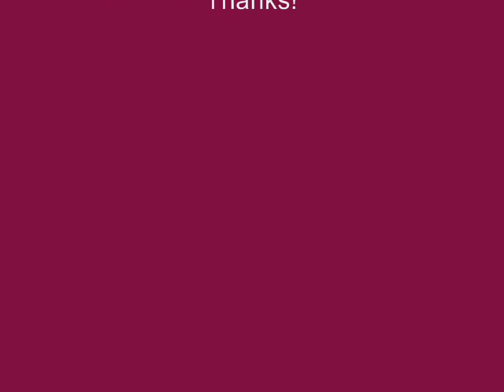Arabian colt being gelded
This is my colt, Singe being sedated for the gelding (castration) process. It took awhile for him to go down. He had alot of fight, as you will see. Sorry about the smudge on the lens, I cleaned it later on.